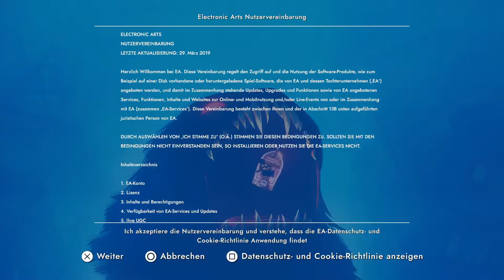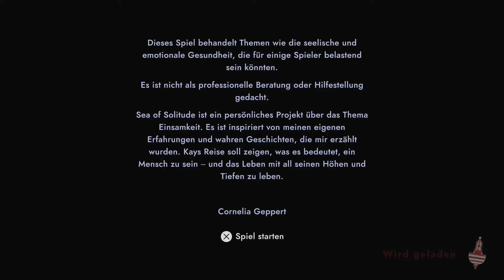Sea of Solitude Deutsch Gameplay #01 - Kay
Sea of Solitude ist ein Indi Adventure Spiel von Jo Mei Games und wurde von Cornelia Geppert designt.
Wir spielen das junge Mädchen Kay, welche eines Tages mitten auf hoher See in einem Boot aufwacht und ein "Monster" ist.
Alles ist dunkel, finster und nicht einladend bis sie ein blondes Mädchen trifft.
Von nun an beginnt ihre Reise durch ihr Leben, mit all den Höhen und Tiefen, Entscheidungen ihres jungen Lebens.